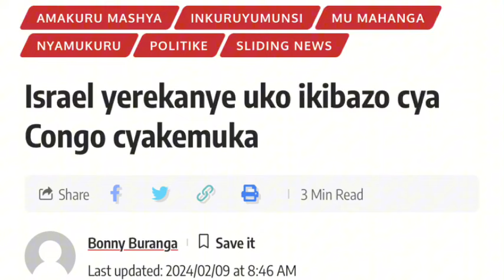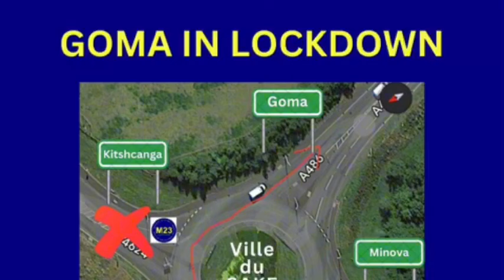IMPERUKA IRAGEZE KURAYA MANYWA🚨M23 IHAHAMUYE BATAYO YA FARDC/SADC🔴LE 09/02 ISRAEL YINJIYE MURI CONGO